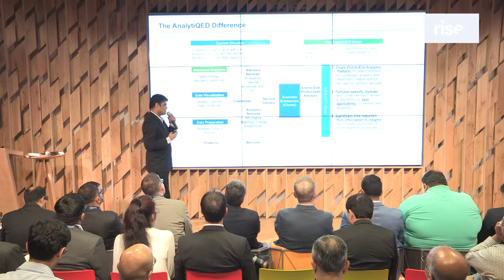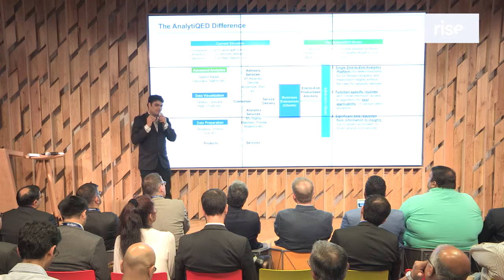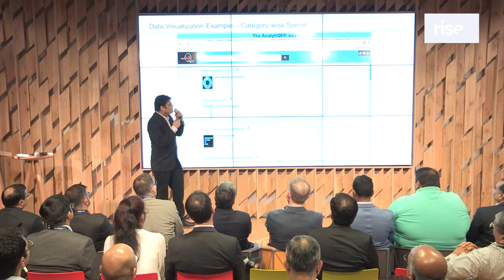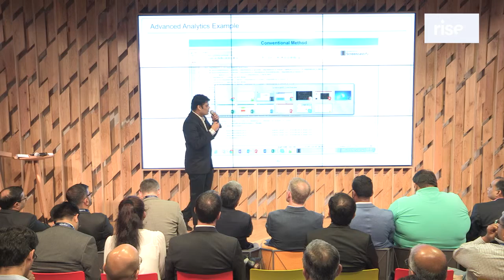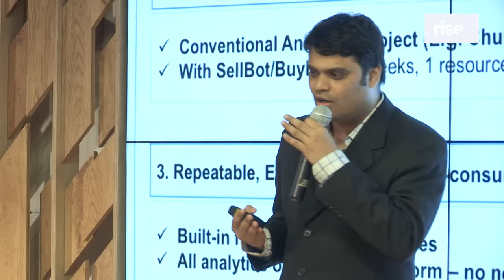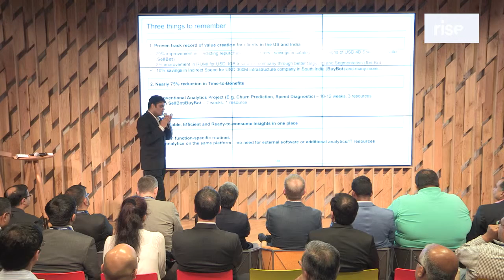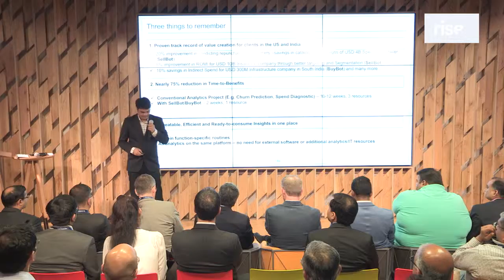Rise Mumbai: Anality QED at the Mumbai Accelerator Demo Day, 2017